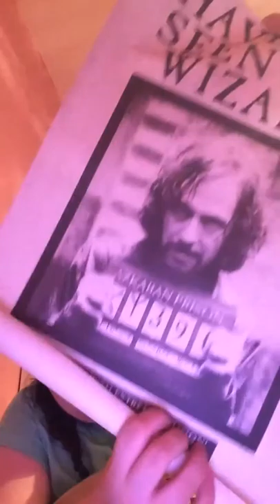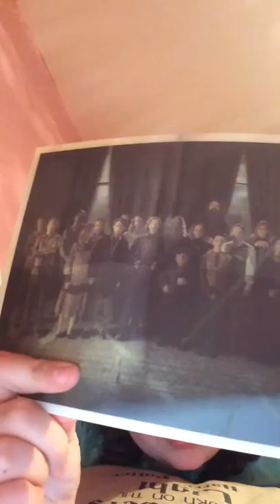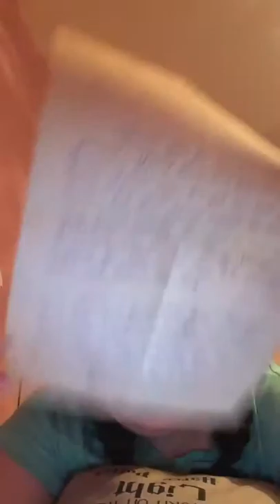Harry Potter artefact box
In this video I will be having a look inside the Harry Potter artefact box